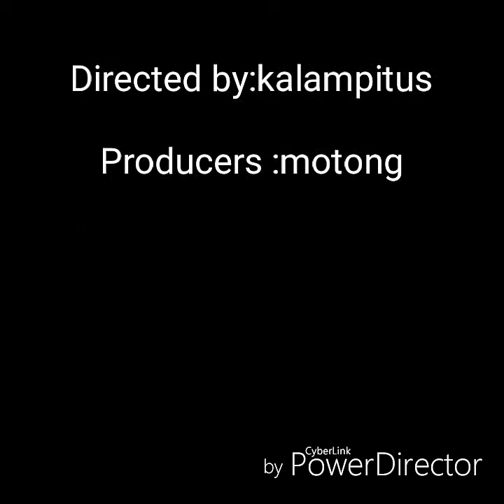Lando Sing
Lando Sing Lando gone wrong

 Ang mga video inyong mapapanood ay pawang kalokohan Lamang wag seseryosohin?
Kung hind ka nmn seryoso sa mhal mo caharrot,haha
 Ang nais ko Lamang po ay mag bigay ng aliw este ng Saya para sa mga nanonood at matanggal ng konte ang stress o problema na kinakaharap natin ngayon,,